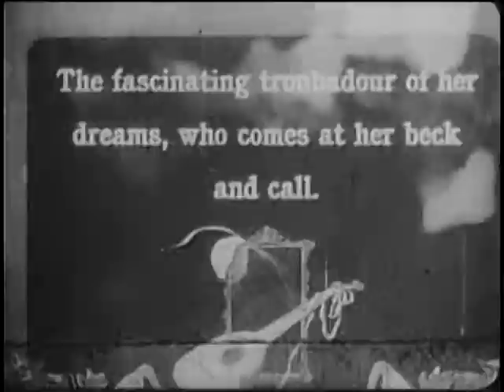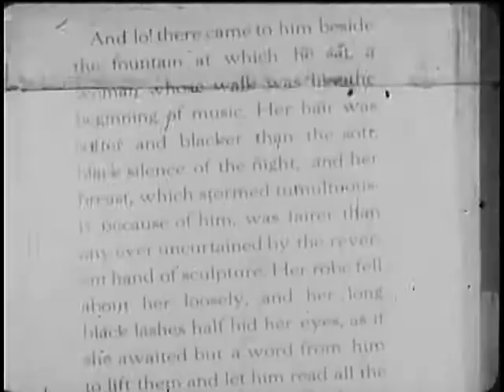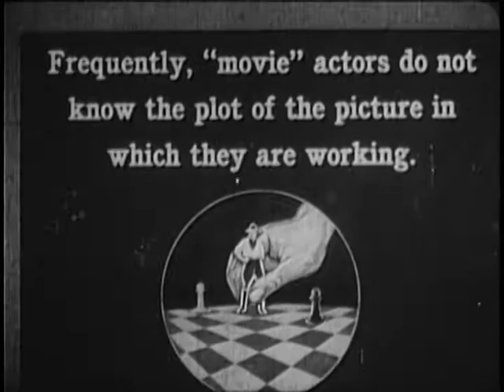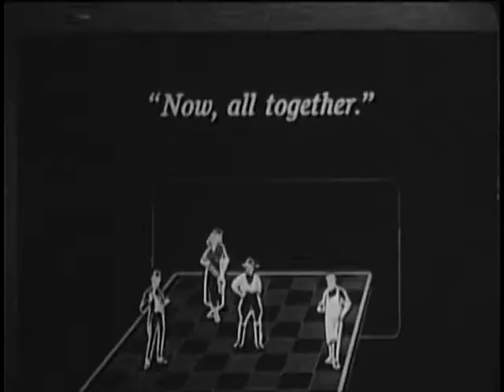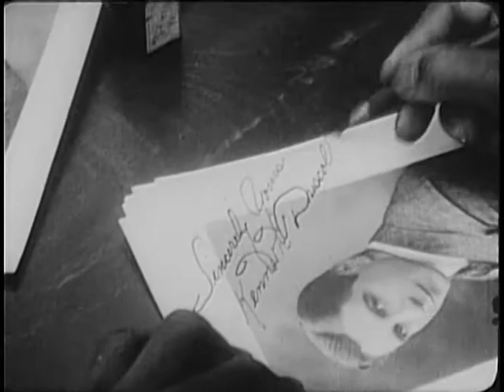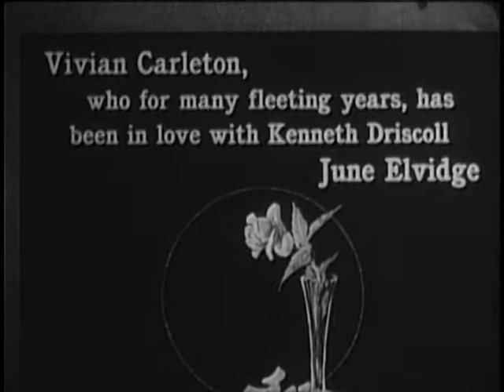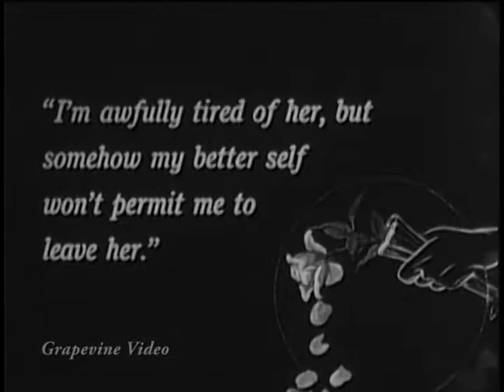A Girl's Folly (1917) | by MAURICE TOURNEUR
A restless young girl yearns to leave her rural environment and "get away from it all". One day she stumbles upon a film crew shooting a western near her home. She makes friends with the film's leading man, who encourages her to try her luck as an actress. So she leaves her small town and goes to the big city to break into the picture business.

Directed by
Maurice Tourneur

Writing Credits
Frances Marion - story and scenario
Maurice Tourneur - story and scenario

Cast
Robert Warwick - Kenneth Driscoll
Doris Kenyon - Mary Baker
June Elvidge - Vivian Carleton
Jane Adair - Mrs. Baker
Chester Barnett - Johnny Applebloom
Johnny Hines - Hank
Emile Chautard - Actor (uncredited) (unconfirmed)
Leatrice Joy - Ingenue (uncredited)
Maurice Tourneur - Director (uncredited)
Josef von Sternberg - Cameraman (uncredited)

Cinematography by
John van den Broek

Clarence Brown (as Clarence L. Brown)

Clarence Brown - assistant director

Additional Crew
William A. Brady - presenter

(IMDB)